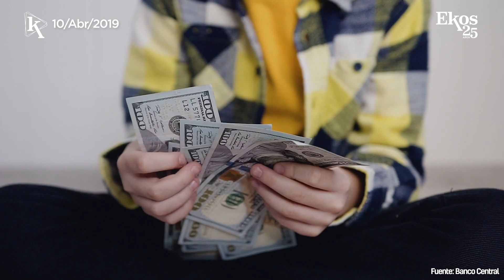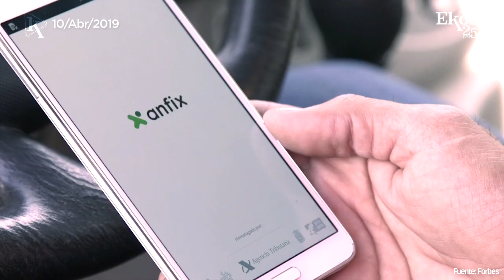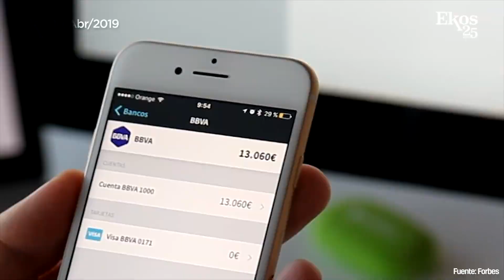Ekos Today - Miércoles, 10 de abril de 2019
00:08 El gasto del consumo de los hogares en Ecuador creció 2,7% en 2018.
00:35 La telefonía celular dejó de ser un negocio altamente rentable.
01:05 Las Empresas unen negocio y sostenibilidad.
01:30 Líder destacada: Lori Lightfoot.
01:52 ¿Tiene ganas de emprender? Estas son las cinco apps que pueden salvar su negocio.
02:20 Principales Indicadores de la Bolsa.